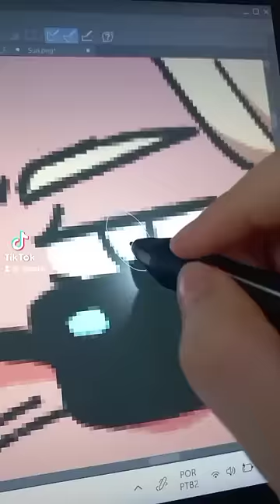what if the sun was a human?